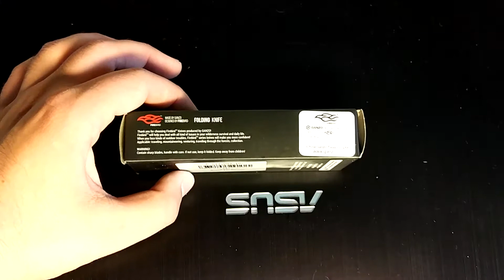GANZO Firebird F753M1 - CF Folding Knife